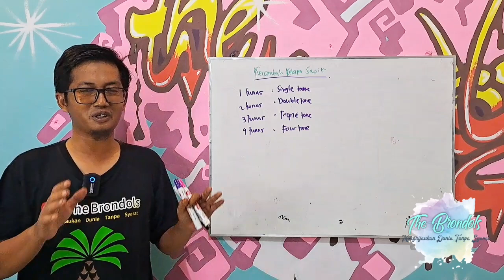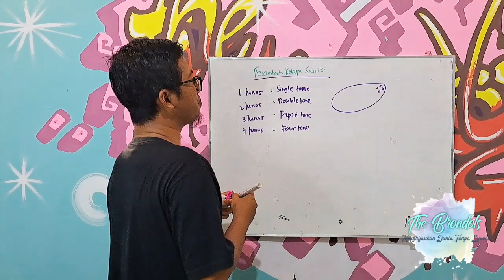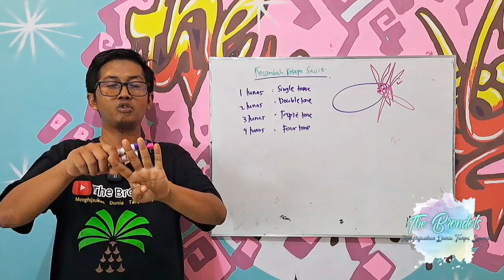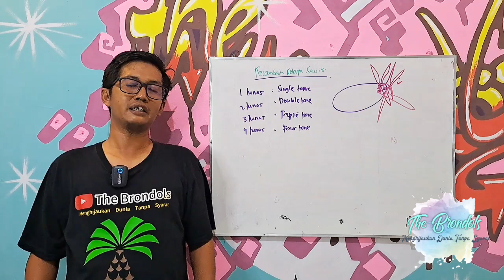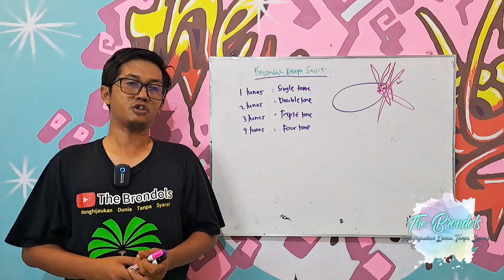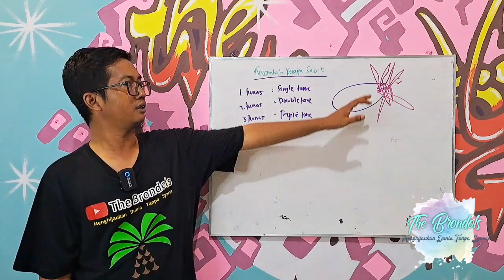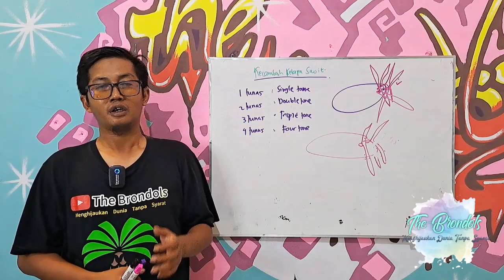Pembelian Kecambah kok ada yang Tunas Tunggal, Ganda, Tiga Bahkan Empat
Terkadang bingung kok ada yang kalo beli kecambah dikirim bertunas 1 kadang 2, 3 bahkan 4. perusahaan kecambah Bersertifikat juga kok beda" ya.